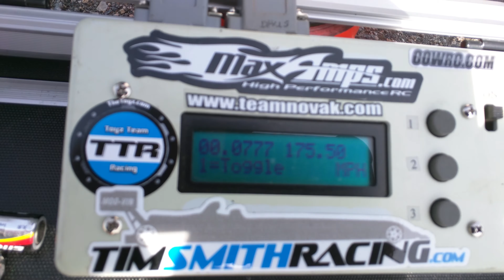175 mph tire test run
No track prep speed run, 175 mph on MaxAmps 4000 mah 8 cells, Evul Empire 1450kv single motor